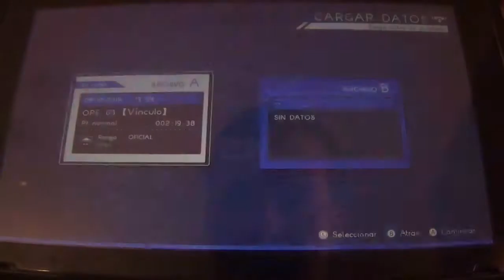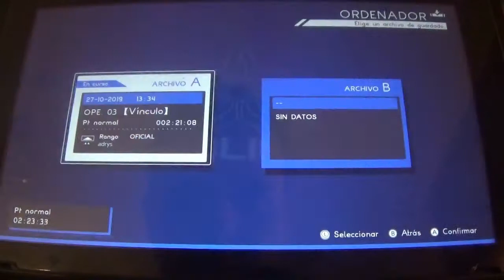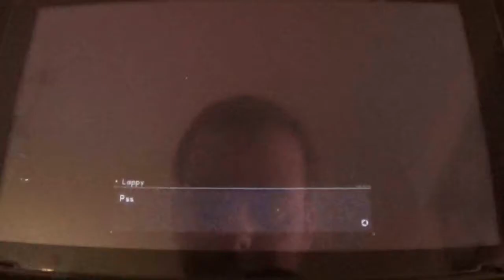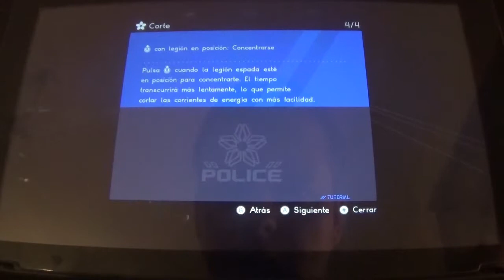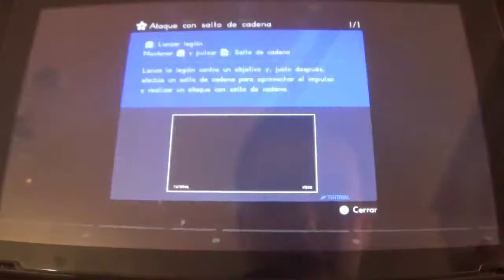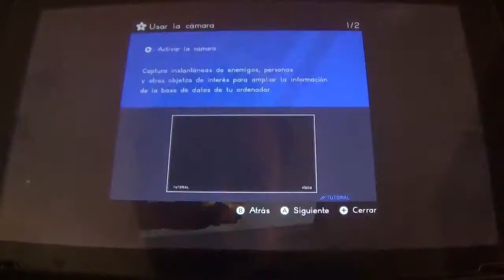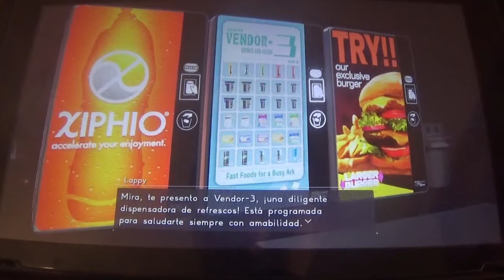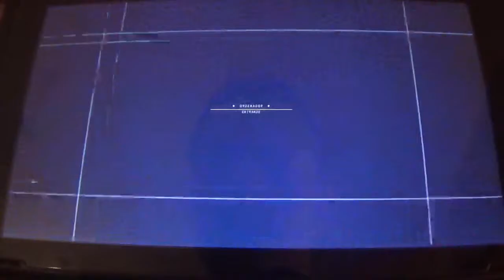Astral Chain Gameplay en Español 5ª parte: Un Perro Policia muy Kawaii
En esta entrega, damos comienzo a la Operación 03: Vinculo. Tras ser el unico que queda con Legiones y perder al Capitan Max, Yoseph nos prepara un nuevo módulo para poder ser el jefe de los Neuron, durante lo cual conocemos a Loppy, el perro policia, en cuyo interior está Marie Wentz, gerente de Neuron, quien nos hace una visita guiada por las diferentes plantas, además de conseguir unas mejoras en combate y potencia.